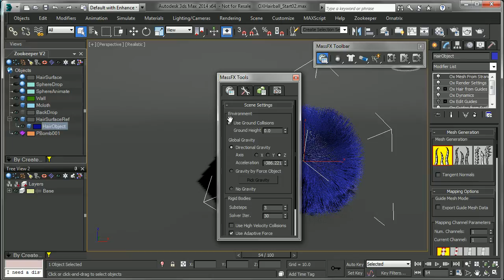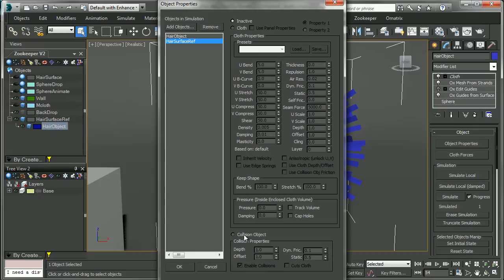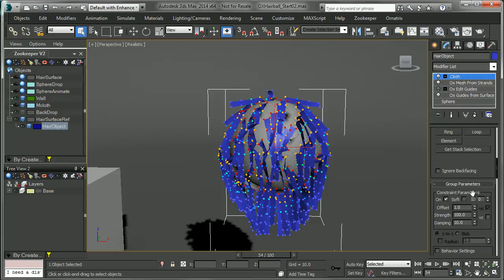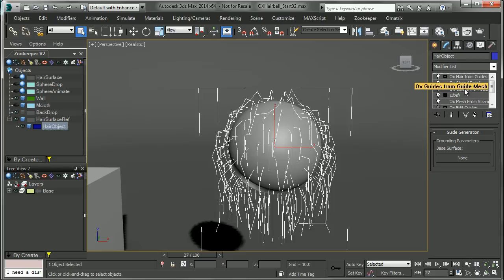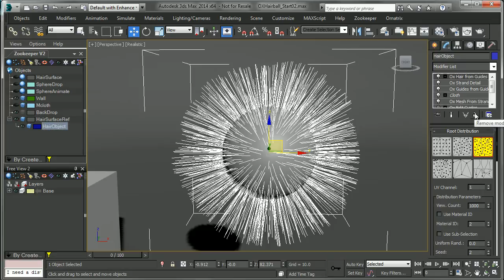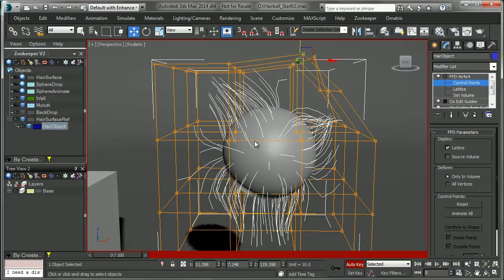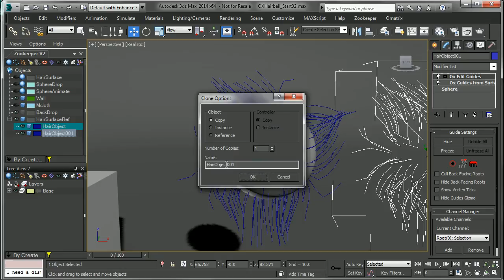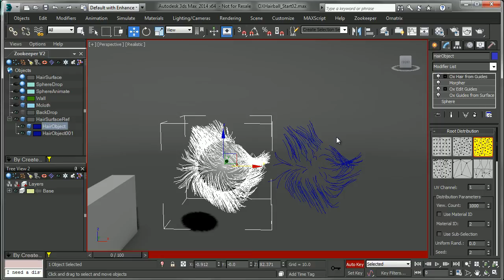Ornatrix 101: Dynamics Part 2, Hair Cloth Simulation and Modifier-Base Animation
One of the most flexible and controllable way of simulating hair is through the usage of cloth strips. And even more control can be gained by using Max's built-in modifiers to animate hair. Let's go into detail and learn how to create great simulations using these techniques in this video.

Ornatrix is a complete hair solution for 3ds Max used by some of the biggest name studios in the games, movies, and graphics visualization industries.